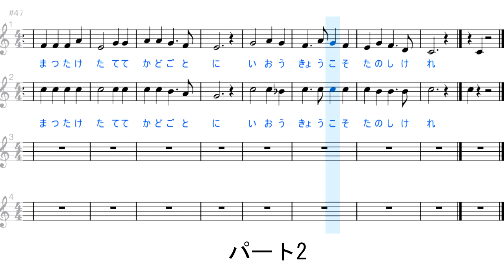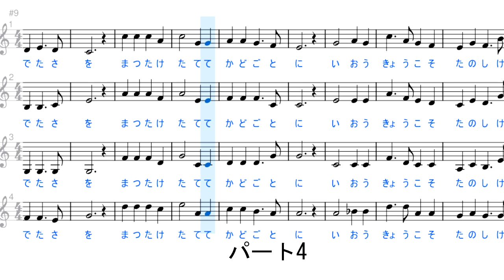ハモリ 一月一日 4声 7thまじり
ハモリつられぐあい度　チェック用
一月一日　4声、3声、2声　7thまじり